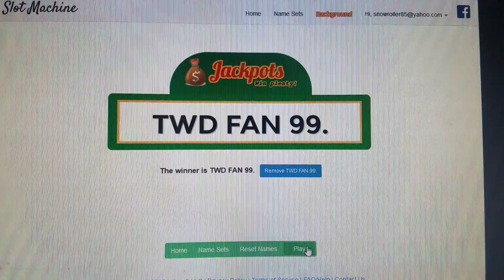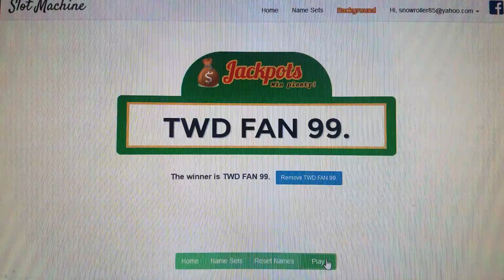INSTANT FAMILY.DIGITAL CODE WINNERANNOUNCED.3/10/19